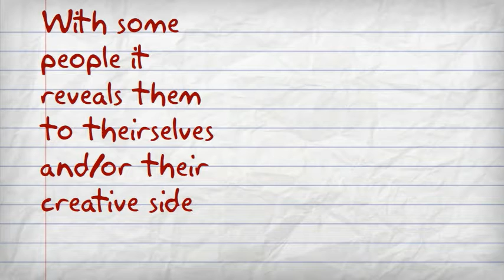Good facts about Marijuana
Facts about marijuana that have been proved to be true, from the effects to CBD, enjoy